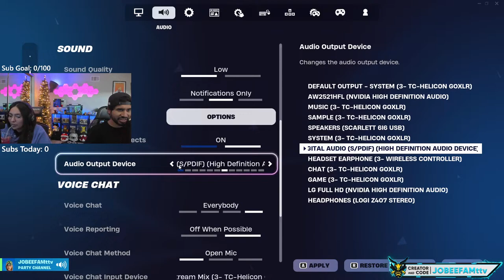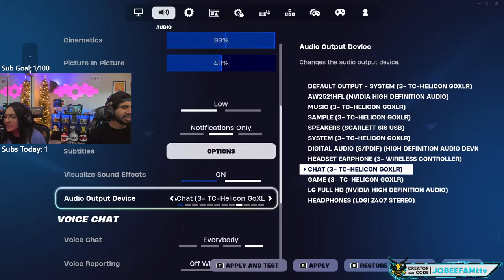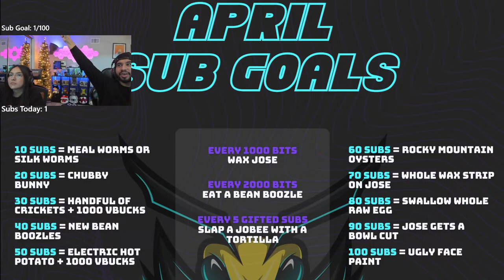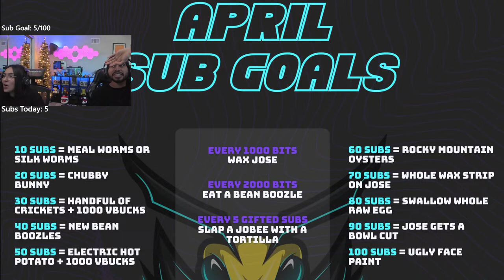Trios with Chat | VBucks Fashion Show every Sunday | Use Code: JOBEEFAMttv | Zero Builds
Welcome to the JOBEEFAM!